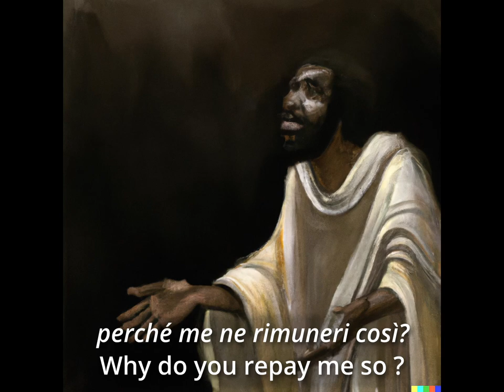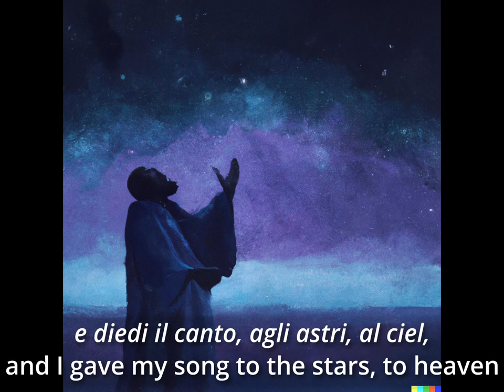Tosca - "Vissi d'arte" (Tosca) (English Lyrics and AI art)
Kiri Te Kanawa - Tosca, Act 2: "Vissi d'arte" (Tosca)